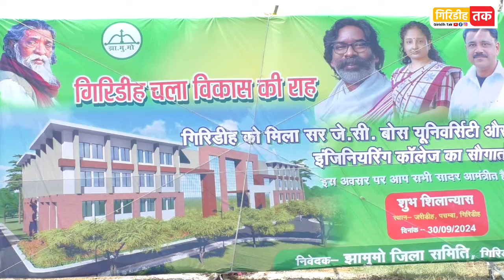जरीडीह में हुआ इंजीनियरिंग कॉलेज और जे सी बोस यूनिवर्सिटी के बाउंड्री का शिलान्यास।